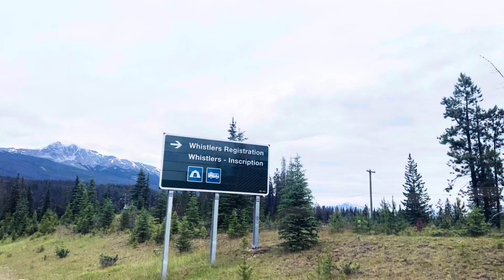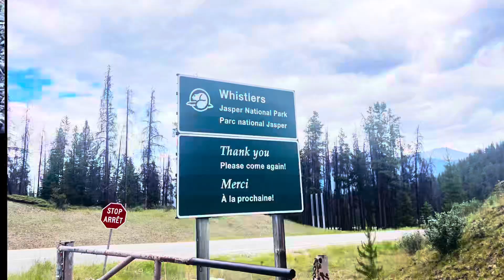WHISTLERS CAMPGROUND at Jasper National Park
This is Whistlers Campground three weeks before the on-going wildfire ravaged the park including the nearby beautiful mountain town of Jasper. As heartbreaking as it is, we have the best memories here as a family! Praying that the community and nature here will be restored soon so wildlife and the people can thrive again in the near future.